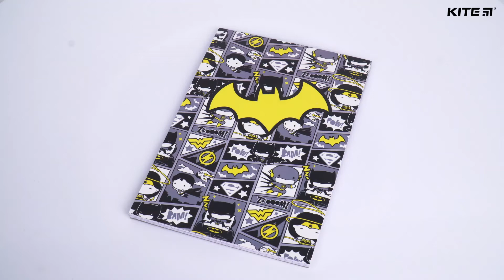Блокнот-планшет Kite DC DC21-194-2, A5, 50 аркушів | Огляд блокнотів Kite 📓 | Kite Official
Блокнот-планшет Kite DC21-194-2 з крутим ліцензійним дизайном DC має практичну горизонтальну проклейку. На обкладинці – стилізовані персонажі легендарних коміксів та традиційна емблема Бетмена.

Блокнот створений для швидких нотаток і малюнків, складання списків і тематичних записів. У ньому зручно конспектувати під час робочих зустрічей, майстер-класів і лекцій.

За необхідності аркуші охайно відриваються, не пошкоджуючи цілісність палітурки. Можна вивішувати листи зі списками завдань на видному місці, або видаляти сторінки з непотрібними записами.

Зберіть повну колекцію канцелярії в улюбленій ліцензії!

≡ ОСОБЛИВОСТІ ↓:
★ 50 щільних білих аркушів в клітинку;
★ картонна обкладинка з повнокольоровим друком та глянцевими елементами, які підкреслюють особливості дизайну;
★ горизонтальне клейове кріплення – аркуші охайно відриваються;
★ формат А5 (210 х 148 мм);
★ ліцензія DC.